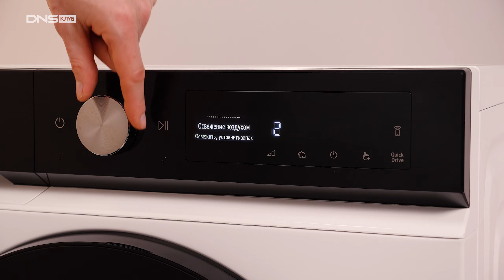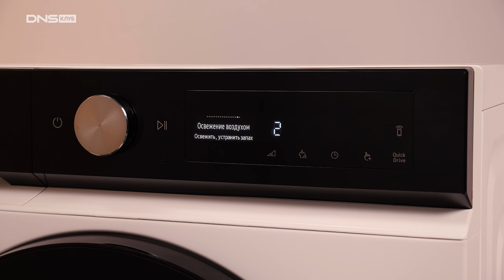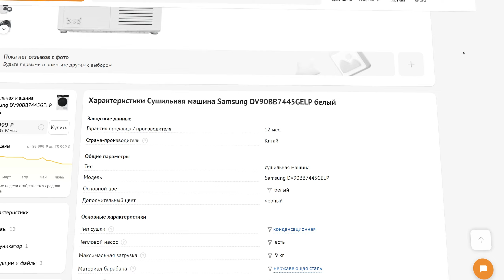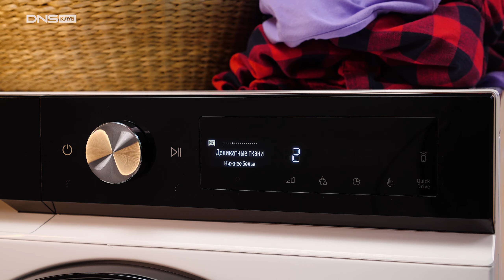Сушильная машина | Неоспоримые преимущества перед сушкой обычным методом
В этом видео мы расскажем о преимуществах сушильных машин перед напольными сушилками: как они экономят место, позволяют сушить вещи независимо от погодных условий и климата, сокращают время сушки, избавляют от складок на одежде и помогают сохранять мягкость полотенец. Мы также рассмотрим дополнительную функцию сбора ворса и пыли в сушильных машинах.

00:00 Введение
00:08 Зачем менять напольную сушку на сушильную машину
00:36 Мало места в квартире
02:05 Независимость от погоды и климата
02:42 Сушильная машина экономит время
03:08 Нет складок после сушки в сушильной машине
03:38 Пересушенные вещи после напольной сушки
04:18 Сбор ворса и пыли в сушильной машине
04:47 Выводы

В главных ролях:
Сушильная машина Samsung DV90BB7445GELP
Сушилка для белья напольная OneTwo O2CD039
Сушилка для белья напольная Ника СБТ18/С